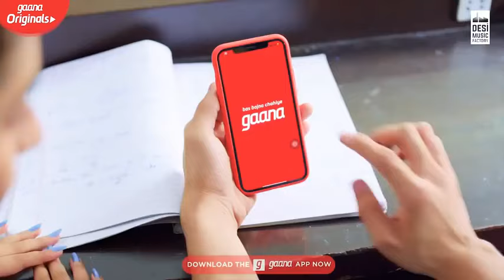munde mere peche tere peche hona mai song || big target || full HD video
And shear